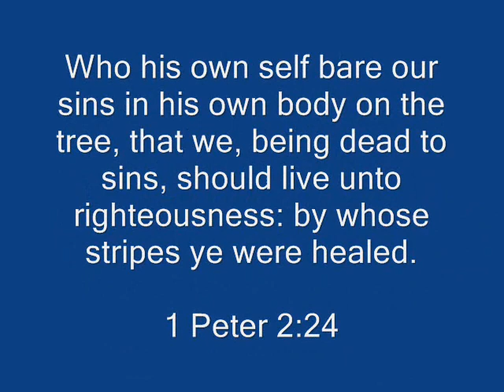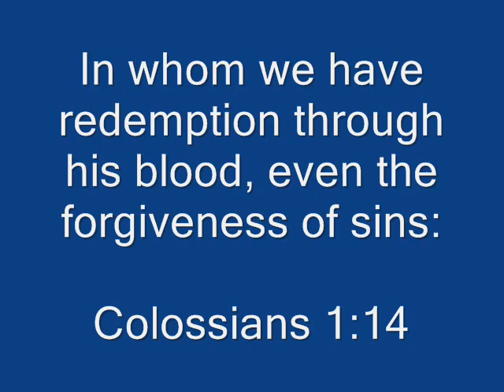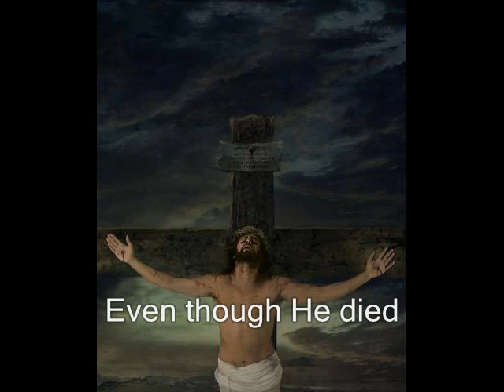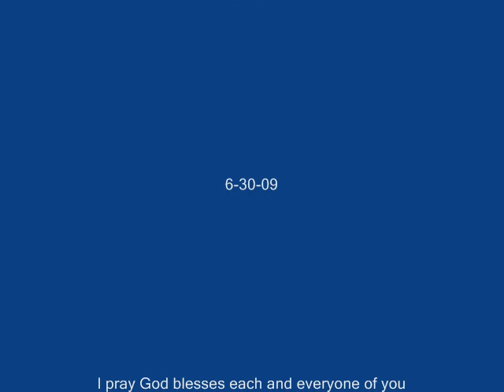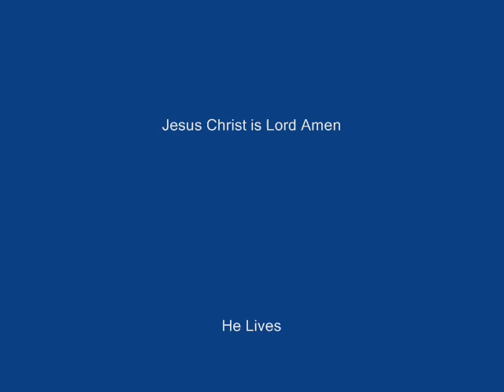Matt Brouwer - Consecrate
This is a video I uploaded 6-30-09 but somehow it got deleted sorry about that I hope and pray this video is a blessing to you all God bless you always Jesus Christ is Lord Amen He lives Amen